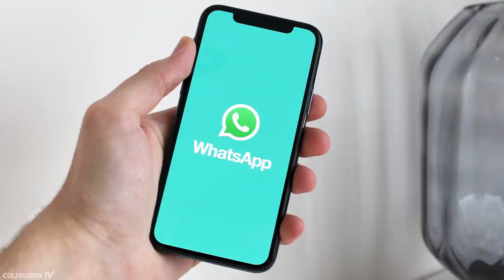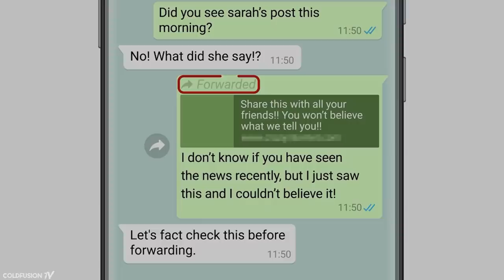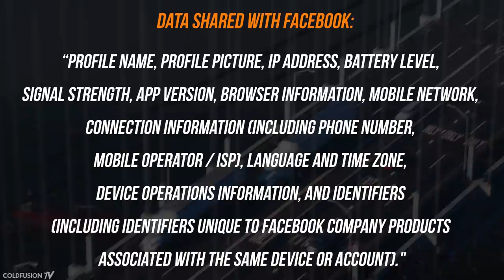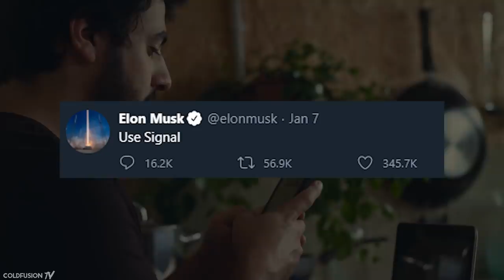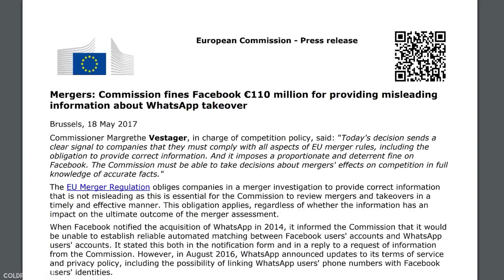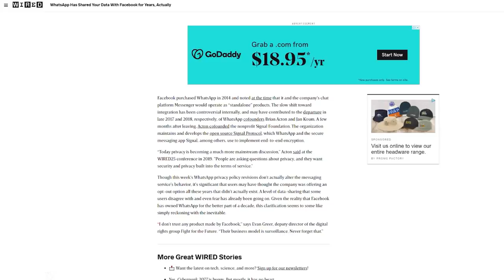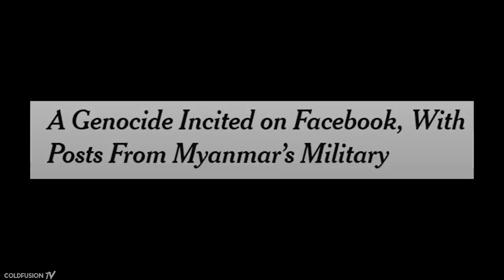WhatsApp Forces Users to Share Personal Data with Facebook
--- About ColdFusion ---

//Soundtrack//

**rest coming soon**

Last Song available below.